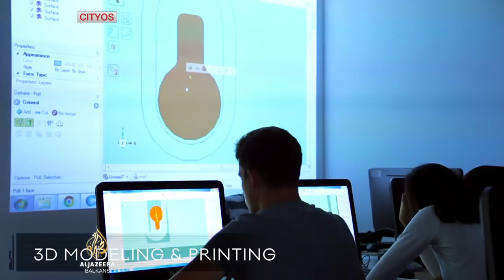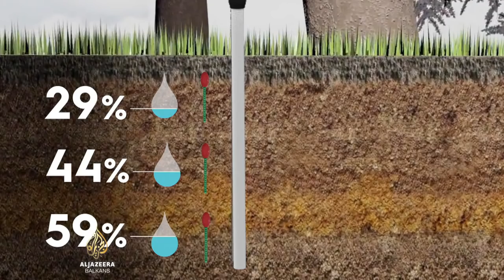Energoinvest predstavio novi laboratorij za razvoj naprednih tehnologija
Sarajevski Energoinvest predstavio je novi laboratorij za razvoj naprednih tehnologija. Događaj bi trebao označiti povratak kompanije stazama inovacija, po kojima je nekada bila prepoznatljiva u svijetu, i pružiti mladim stručnjacima mogućnost za kvalitetan razvoj.